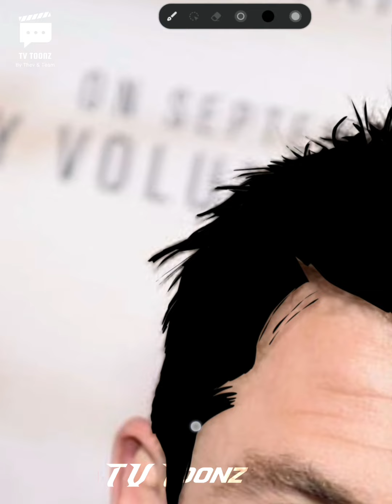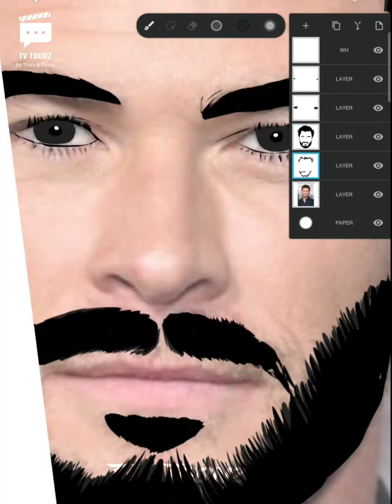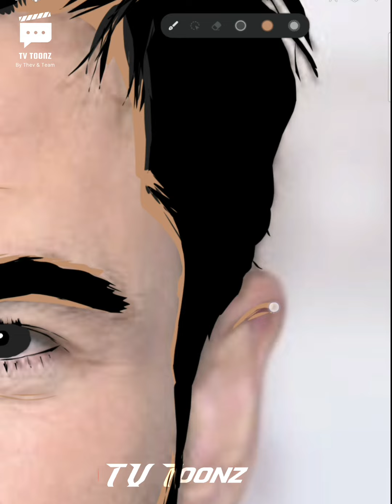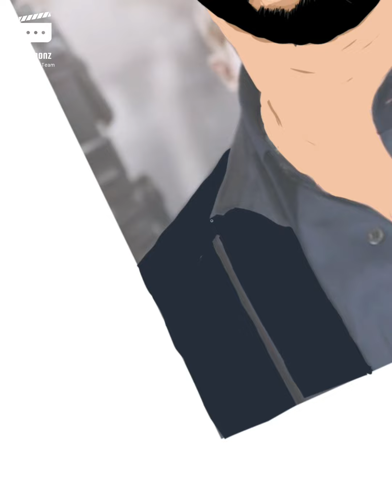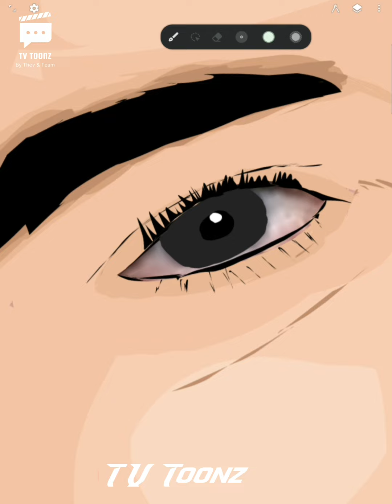Thor Drawing 🎨 | Chris Hemsworth Digital Painting | Marvel Hero ✨️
Chris Hemsworth Vector Art 🎨 | Thor Digital Painting | Marvel Hero ✨️ | Chris Hemsworth ✨️

Music Credits- @RAJBHARATHMUSICSCHOOL